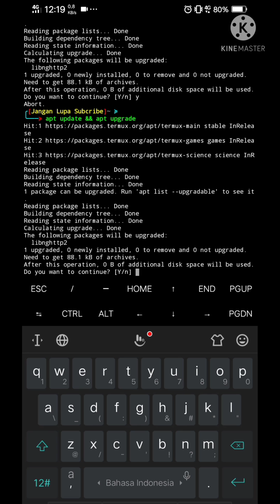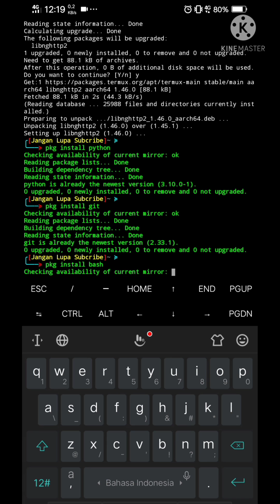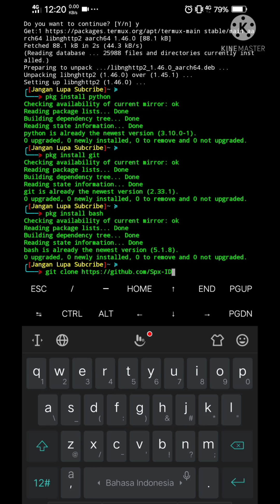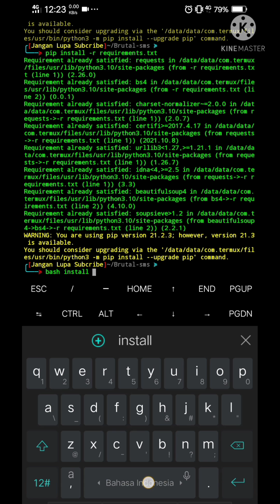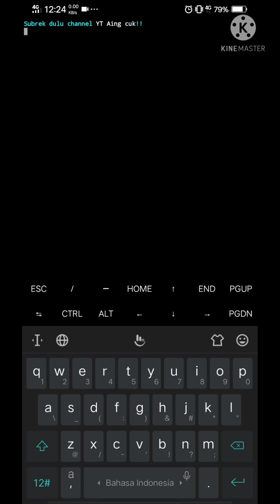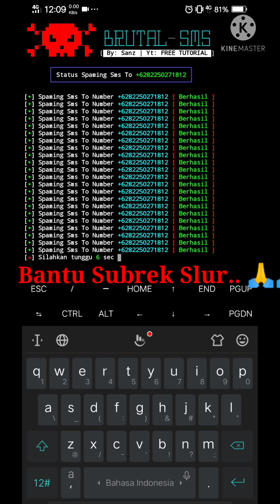Spam sms UNLIMITED💯% work termux | terbaru 2021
Jangan Skip..‼️ Agar work Slur..‼️

Agar jelas harap menggunakan kualitas 360 ke atas dan perlu di perhatikan juga huruf besar dan kecilnya jika sampai salah ketik saat penulisan. sudah pasti akan terjadi error.‼️

🔰 Perintah :‼️
Perintah :
$ cd Brutal-sms / cd Brutal-Sms
$ pip install -r requirements.txt
$ bash install.sh
$ python sms.py (jika ingin menjalankan Script yang sudah terpasang)